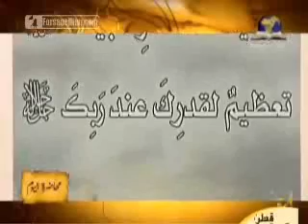هدي النبي صلى الله عليه وسلم محمد العريفي ج3